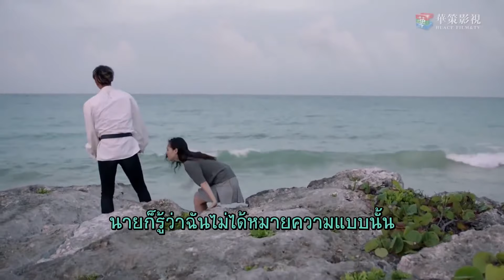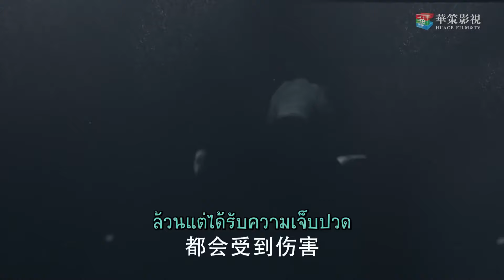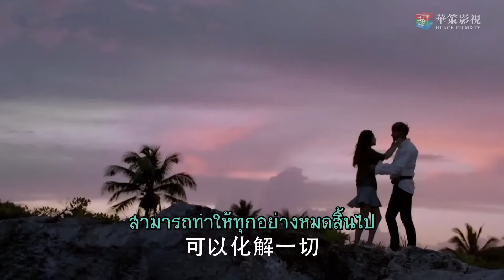ฉันไม่สนใจอุปสรรคใดๆ ที่มากั้นให้ฉันรักเธอ| อธิษฐานรักเพื่อดาวดวงนั้น | (หวงจื่อเทา,อู๋เชี่ยน)